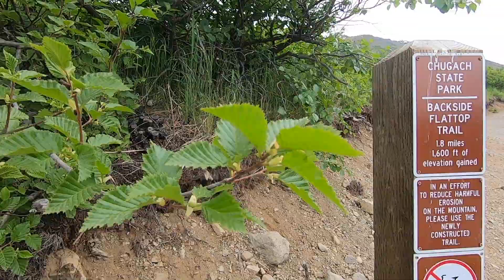Backside Flattop 2019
This was my first time hiking Flattop from the backside. It was easier and great view. I would do this hike again.